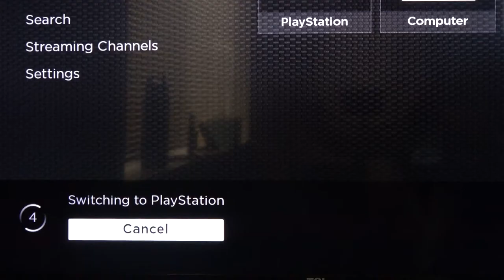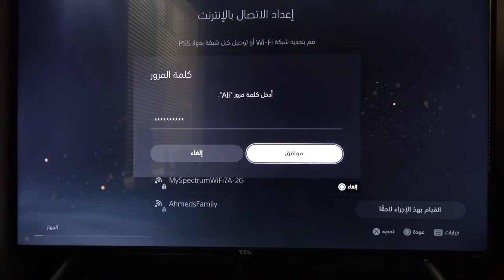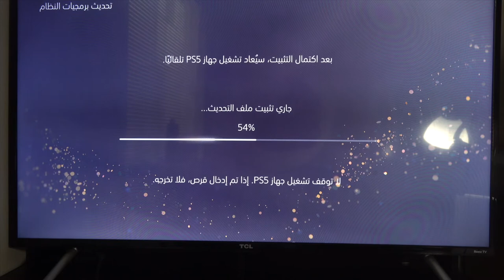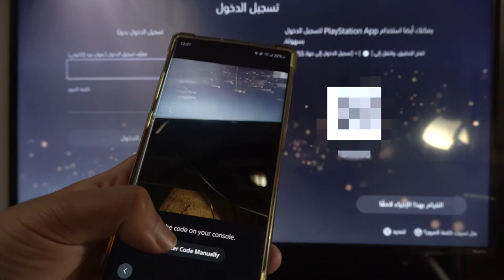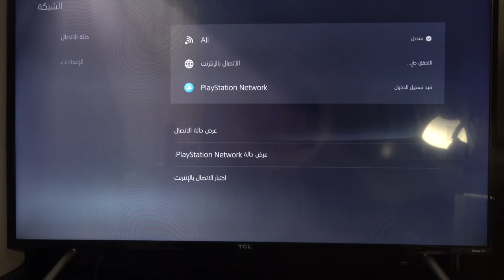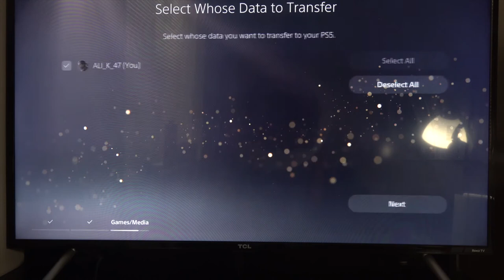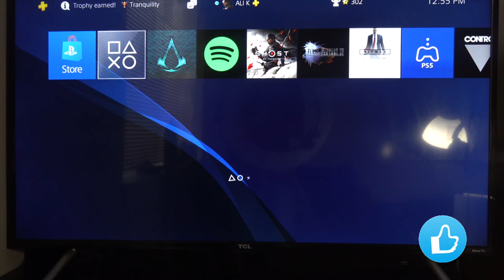إعدادات PS5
حساب ديسكود

للحوالات الدوليه الآيبان
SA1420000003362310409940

رابط فيديو الخلفيات
ـ
قروب خلفيات للايباد
ـــــــــــــــــــــــــــ

انستغرام Instagram